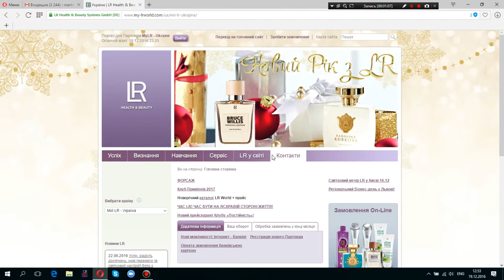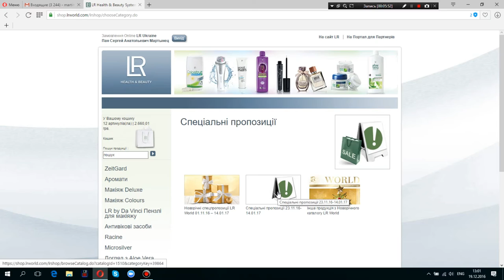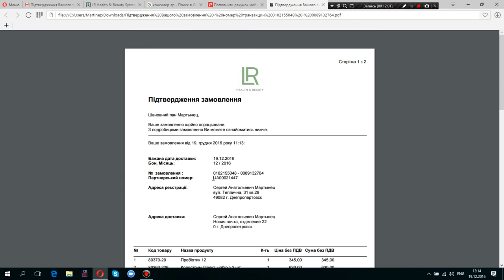Как сделать заказ в LR Украина - инструкция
Подробная инструкция, как сделать заказ в LR Health & Beauty для Украины.
Переходим на официальный сайт (вы можете выбрать свою страну) и далее по инструкции делаем заказ продукции.